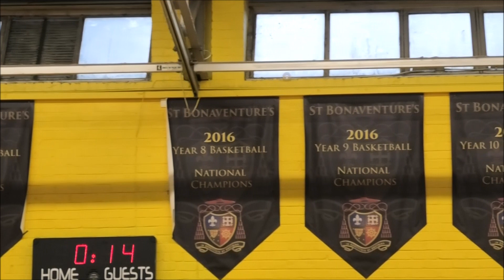Sultan Adewale (6'7 Forward C/O 23) is the BEST 2 Way Player in U.K Junior Basketball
Introducing explosive 6'7 Forward Sultan Adewale. The 2003 Born GB representative is equally dominant on both sides of the floor and it showed this Summer as he led GB U16s in Scoring and Rebounding at the FIBA Championships. Sultan has a great feel for the game and has incredible defensive instincts at just 15 years of age! Watch to see how he led his team to 2 wins in U16 & U18 action last weekend.